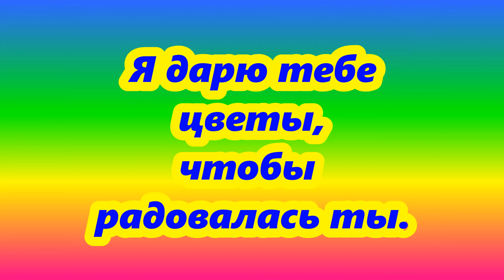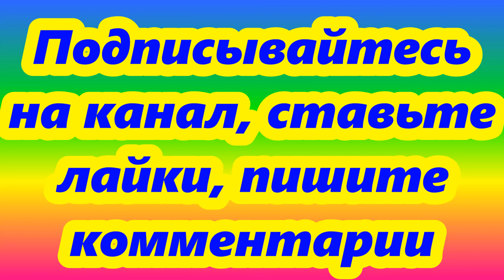Цветочный Релакс. Гармония тела человека и души с природой.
В создании видео использована музыка из фонотеки видео редактора ютуба Lulu Is the Cat I Like Best
NEW
3:59 pATCHES Эмбиент | Приподнятое
Видео с этой композицией можно монетизировать.